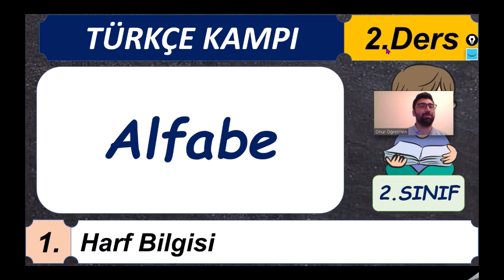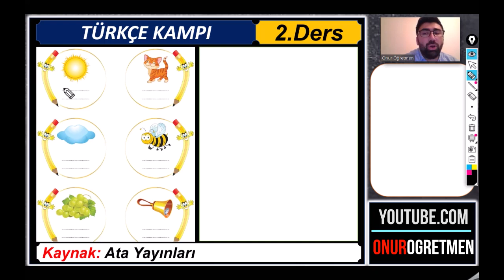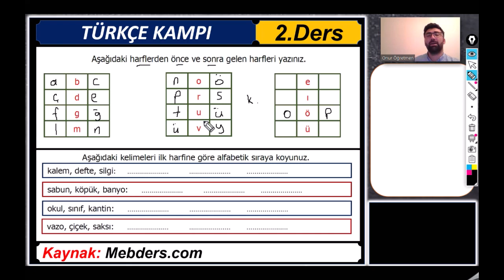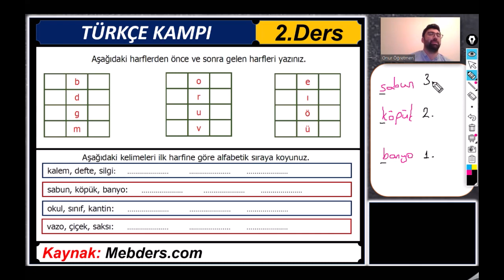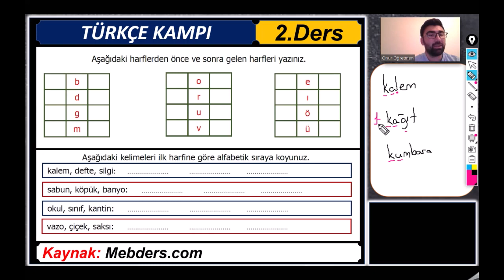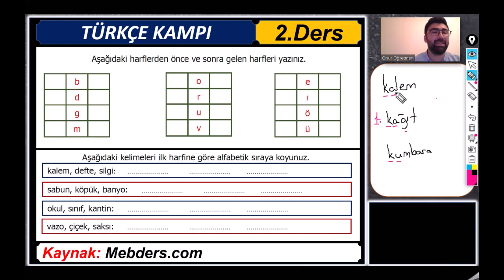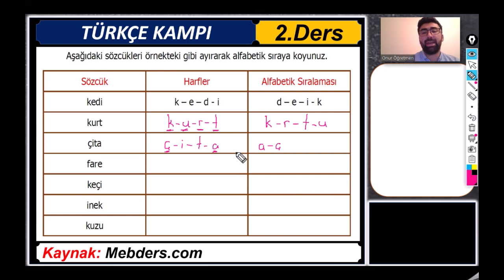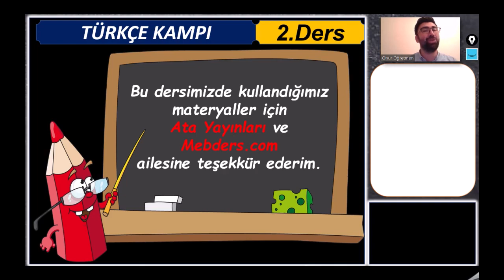2.Sınıf Türkçe 2. Ders : Alfabe